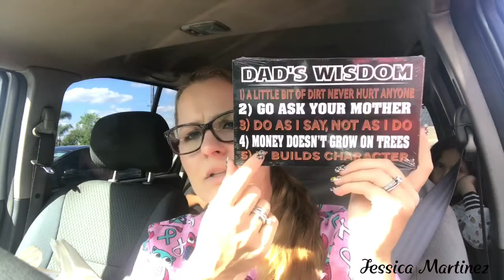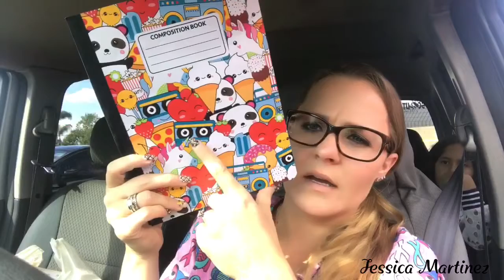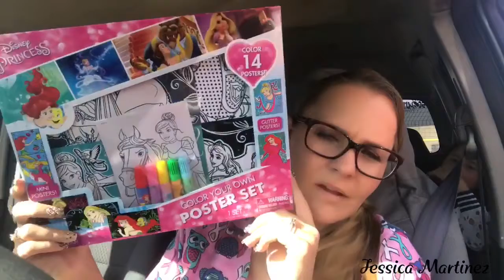Dollar Tree Haul | 5-25-18 💵